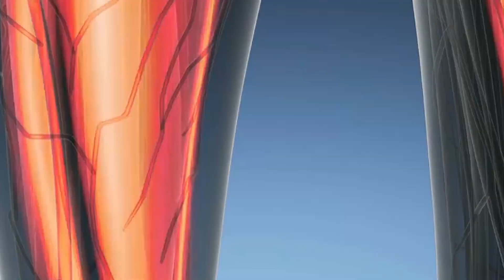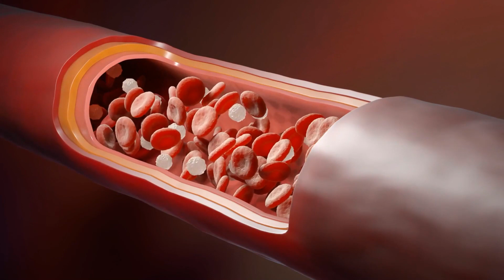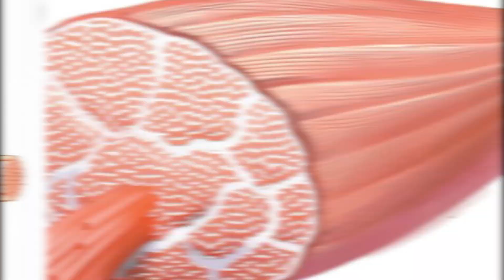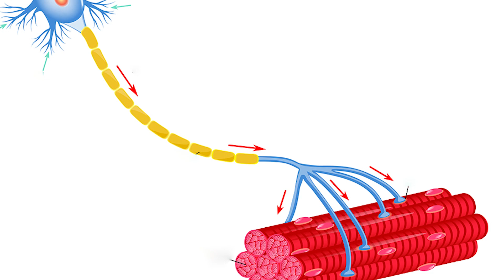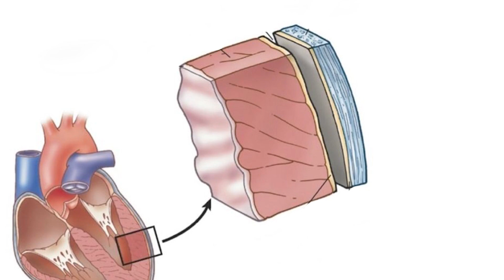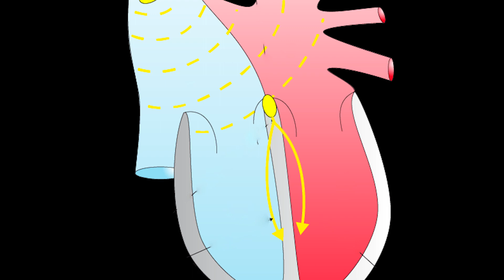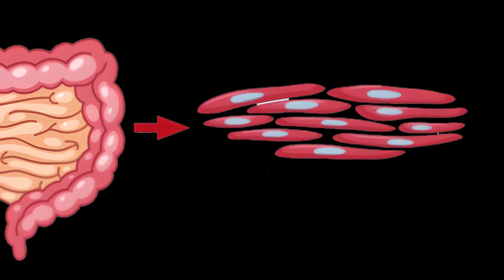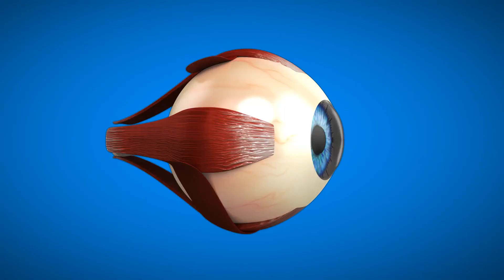Los 3 TIPOS DE MÚSCULOS: esquelético, cardiaco y liso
Explicamos los tipos de músculos que hay. El músculo esquelético, el músculo cardiaco y el músculo liso.